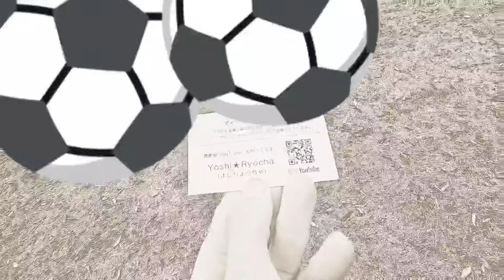サッカーJFLクラブに新米を差し入れしたよ【四年目】 旧 鈴鹿ポイントゲッターズ アトレチコ鈴鹿クラブ 三浦カズ キングカズ 所属チーム